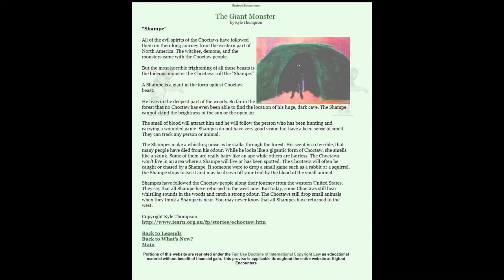Shampe...the Choctaw version of "Bigfoot"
A description of the Choctaw legend of Shampe and some of the possibilities for what could be the Choctaw version of Bigfoot.